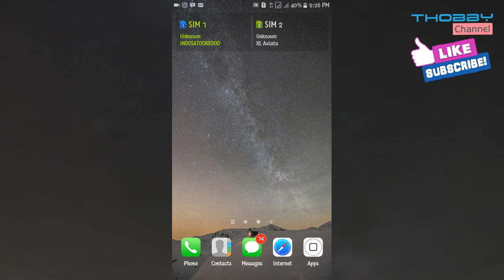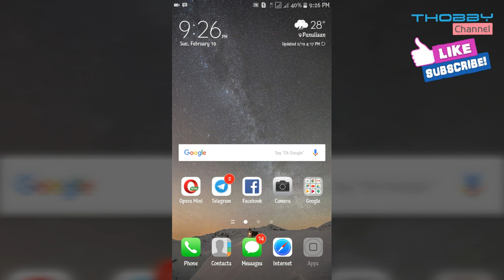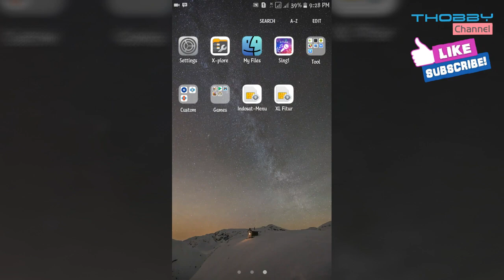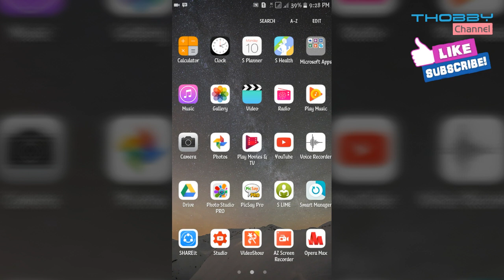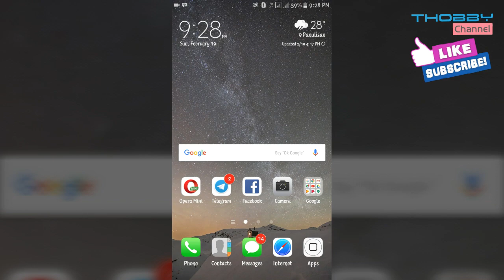IOS 10 Theme | Samsyng Galaxy OS MM & Lollipop Theme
1. Ios 10 theme
Work for s7 s6 note 5 a3 a5 a7 j3 j5 j7

- Root________
move the theme from system/data/overlays/trial-json to user json. this will remove the trial

2. Ios 10 theme for j2 & a,e series 2015